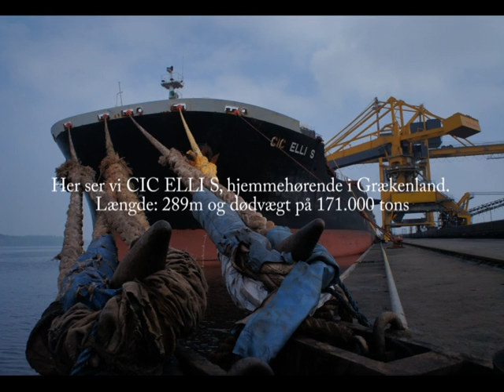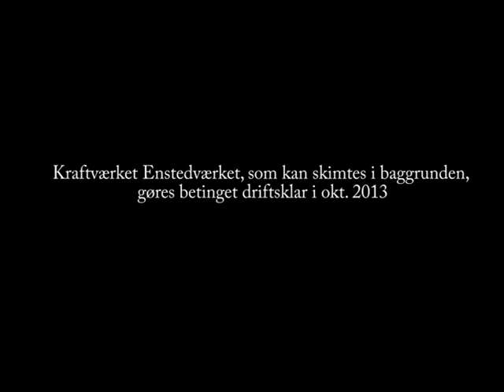Ensted Transithavn 7. maj 2013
Ensted Transithavn 2013. En film af Petur Petersen. Museum Sønderjylland - Kulturhistorie Aabenraa. Søfart og byhistorie. Filmen indgår i museets nye udstilling "Mellem land og vand - de sønderjyske havne".